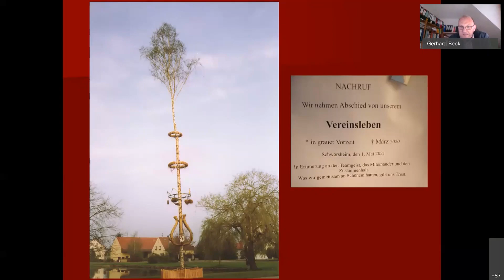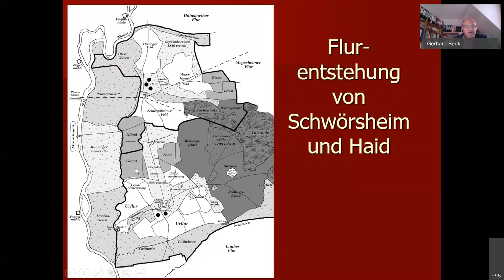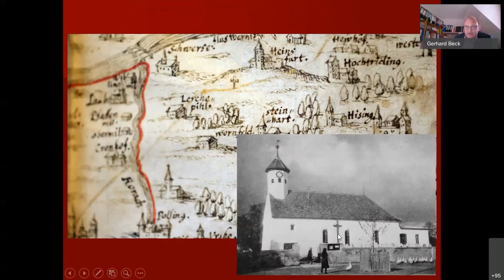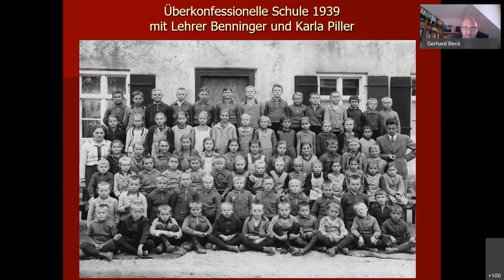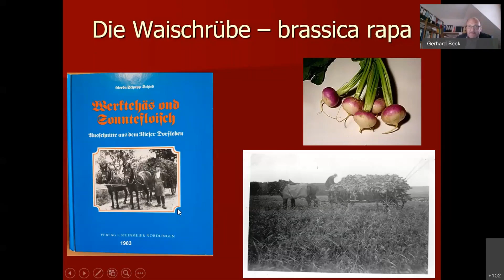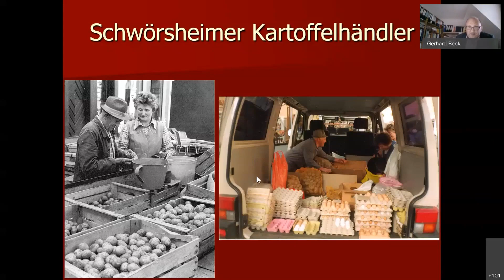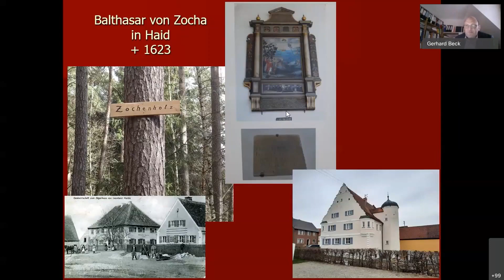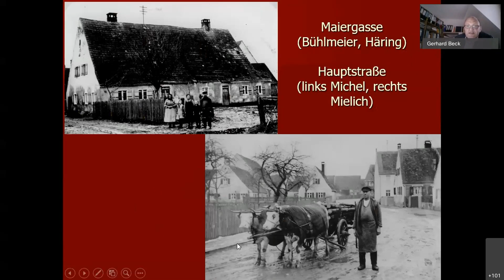23. Rieser Kulturtage - Aus der Schwörsheimer Geschichte und der Nutzung von Wald und Feld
Die am Nachmittag geplante Exkursion an und im Schwörsheimer Wald kann leider nicht stattfinden. Stattdessen wird in einem Online-Vortrag die Geschichte des Rieser Kartoffeldorfes, seiner Häuser und Menschen und der dortigen Nutzung von Feldern und Wald erläutert. Es wird auch auf die eindrucksvollen „Wölbäcker“, die sich im Wald bei Schwörsheim erhalten haben und historische Grenzsteine dort eingegangen.